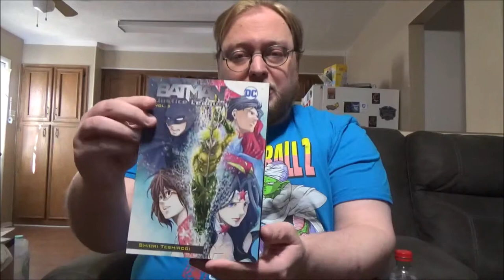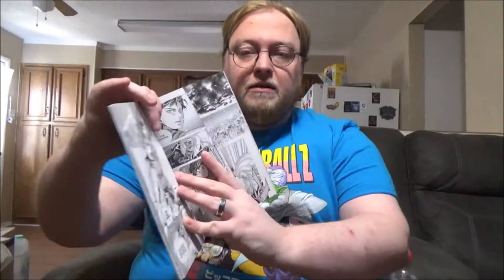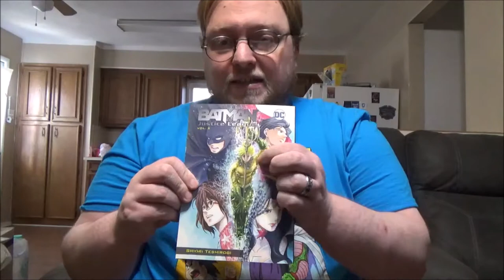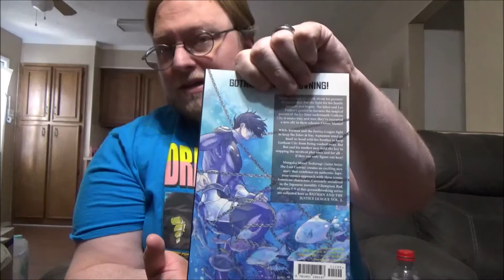Inconsistent Bookworm: Batman and the Justice League Volume 2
Finallllllllyy, it has returned!